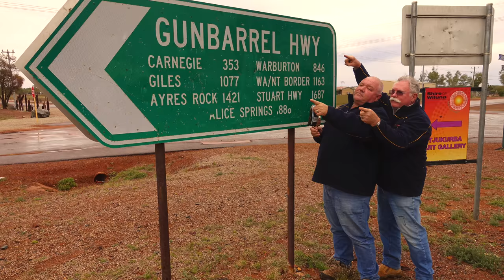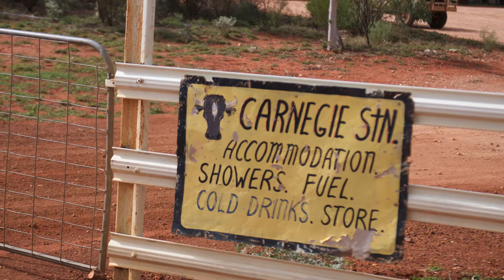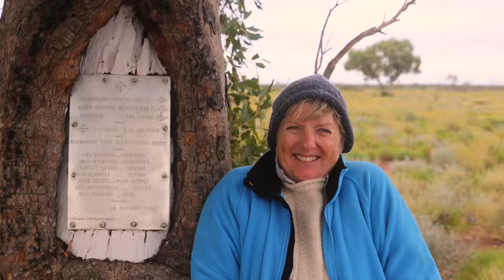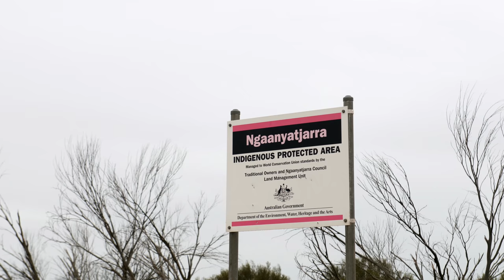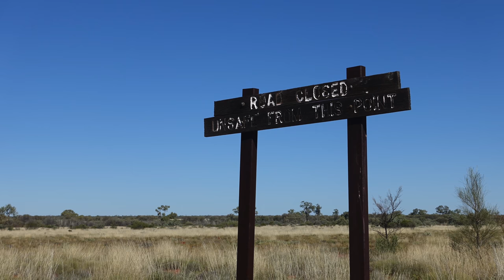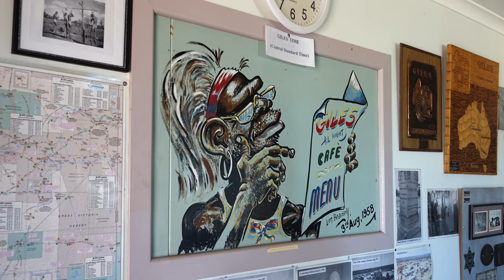Beyond The Gunbarrel 2016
This video is about Campfire Escapes adventures -

Paris (Instrumental) by The Chainsmokers